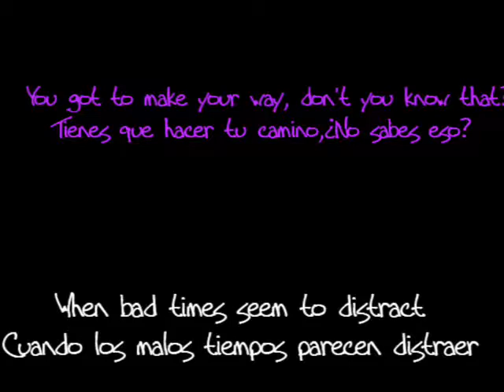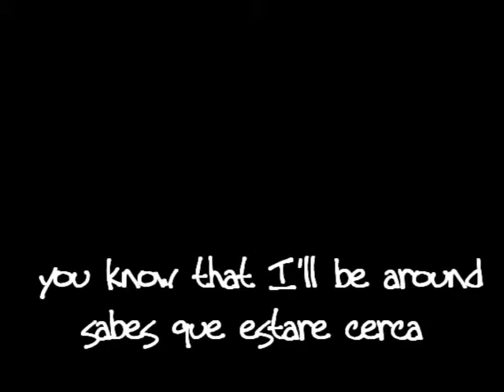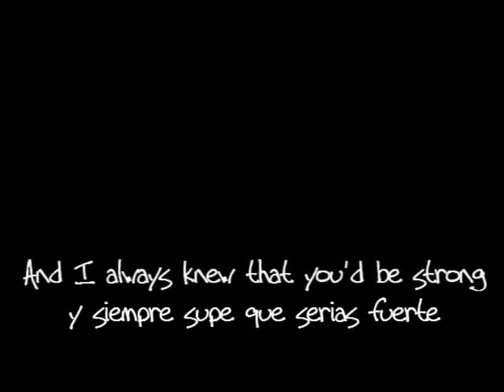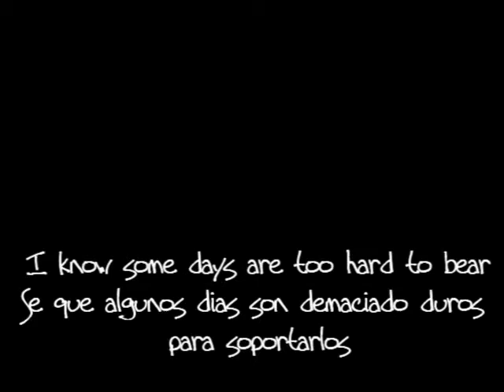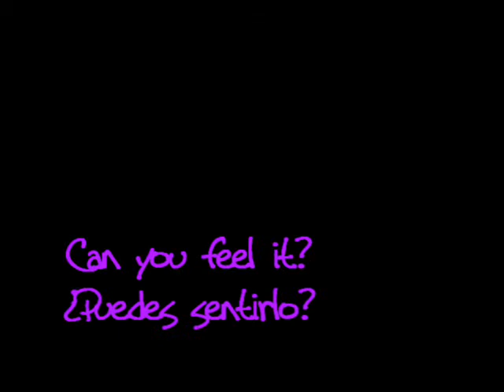Zebrahead - Move on Subtitulada and lyrics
Hi!  Zebrahead- "Move on"  a present to my sister ... nuff said

Hola!  Zebrahead- "seguir adelante" un regalo para mi hermana... no digo mas